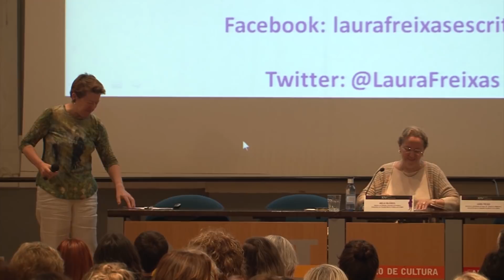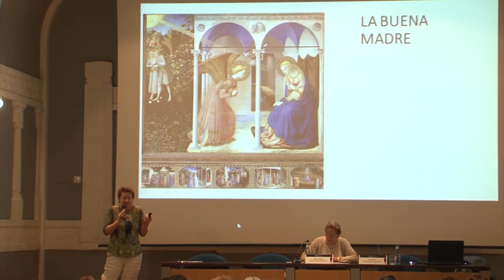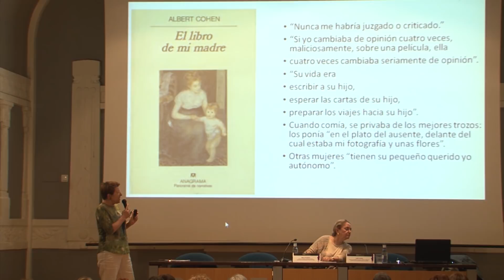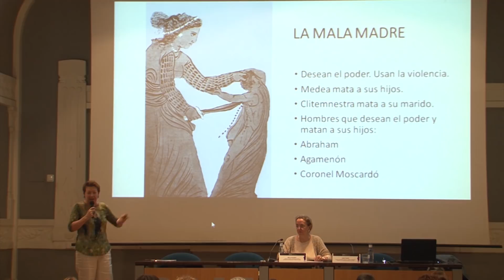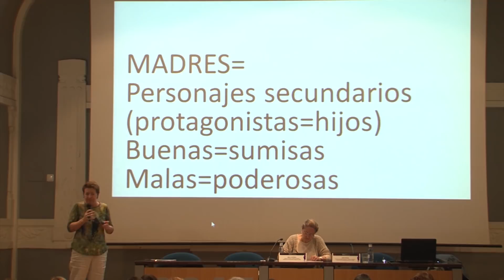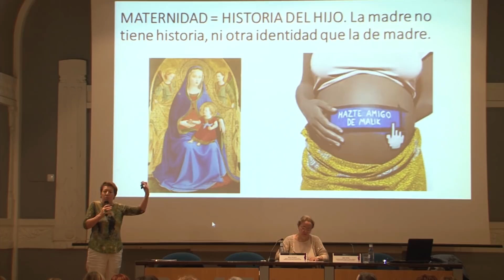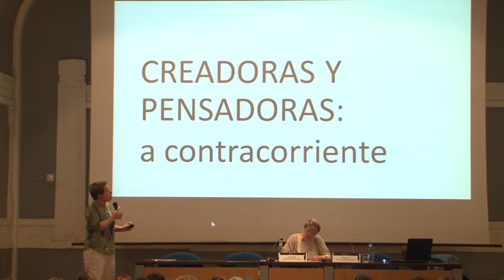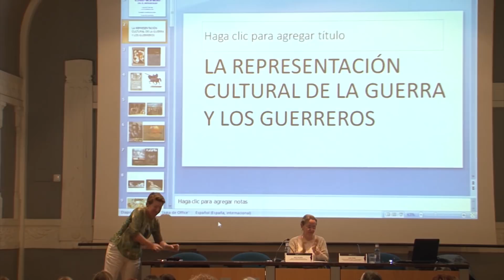LAURA FREIXAS. "Buenas y malas madres en el patriarcado"